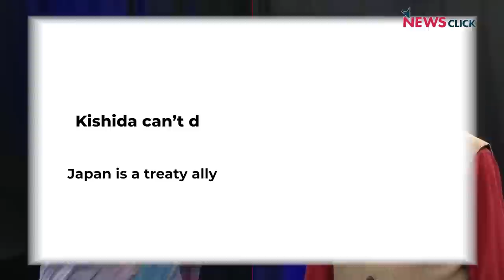इराक युद्ध के 20 साल, झूठे आधार पर देश को तबाह करने वाले अमेरिका पर सवाल क्यों नहीं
पड़ताल दुनिया भर की में पत्रकार भाषा सिंह ने इराक युद्ध के 20 साल के सबक़ और भारत-जापान की इंडो-पैसिफिक पर वार्ता और ऑक सबमैरीन समझौते पर  न्यूज़क्लिक के प्रधान संपादक प्रबीर पुरकायस्थ से बात की।